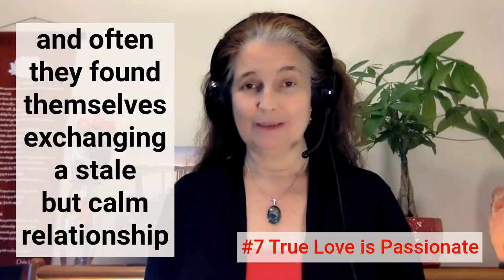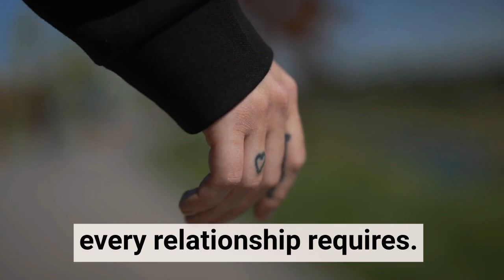Myths Debunked - This Could Change Your Marriage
We have been told many fake facts and lies about love, marriage and relationships. In this video, I have debunked 10 top relationship myths. To have successful relationships, we need to stop believing these unhelpful myths.
0:29 No. 1 Love is all you need to make relationships last.
1:44 No. 2 Good relationships don't require work.
2:21 No. 3 "If my partner really loved me, they would..."
3:12 No. 4  My spouse just needs to change.
4:00 No. 5 Couples in good relationships don't argue.
5:31 No. 6 Couples should have sex ... times per week/month.
6:38 No. 7 True love is passionate.
7:18 No. 8 We are struggling. I will be better off with another partner.
8:10 No. 9 Talking about my past wounds will make me feel worse.
8:56 No. 10 Couples don't need coaching or counselling unless their marriage is in serious trouble.